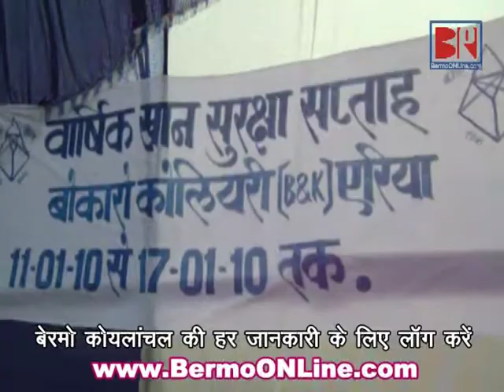Annual Mine Safety Week, Bokaro Colliery (B&K) CCL - Bermo Koylanchal - 13.01.2010.mpg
बेरमो कोयलांचल अंतर्गत, सीसीएल के बोकारो कोलियरी (बो एवं का क्षेत्र) में खान सुरक्षा सप्‍ताह के तहत निरीक्षण टीम ने कोलियरी की सुरक्षा व्‍यवस्‍था का जायज़ा लिया। कामकारों द्वारा सुरक्षा एवं कोलियरी के वातावरण से संबधित नाटक का मंचन भी किया गया जिसकी, वहाँ उपस्थित लोगों ने काफी प्रशंसा की। निरिक्षण अधिकारी ने उपस्थित लोगों को संबोधित करते हुए बोकारो कोलियरी में खान सुरक्षा की स्थिति पर संतोष व्‍यक्‍त किया और भविष्‍य में सुरक्षित उत्‍पादन की बात कही।

Follow BERMOonline on FACEBOOK, INSTAGRAM, TWITTER, LINKEDIN